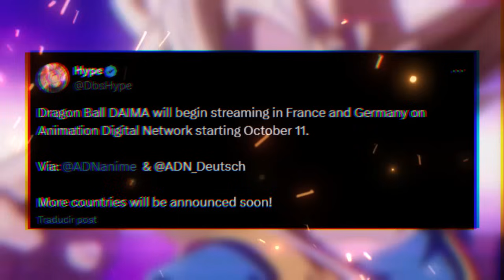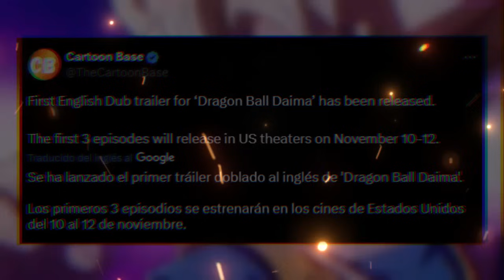Dragon Ball Daima CAPITULO 1: FECHA y HORA DE ESTRENO en TODOS LOS PAISES | ULTIMO ANIME de TORIYAMA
Dragon Ball Daima Capitulo 1 Sub Español se estrena oficialmente el 11 de octubre. Dragon Ball Episode 1 es lo más esperado por fans de Akira Toriyama y Dragon Ball Super 2. Daima es el nuevo anime de la franquicia que no conecta con los acontecimientos del manga de Dragon Ball Super 104 de Toyotaro. En este video veremos la fecha y hora de estreno de Dragon Ball Daima en Latinoamérica, España y todos los países.

Recuerda que Dragon Ball Daima llega a Crunchyrroll el 11 de octubre junto con Dragon Ball Sparking Zero. Dragon Ball Daima Capitulo 1 Sub Español o Dragon Ball Daima Episode 1 English Subbed trae de regreso a Goku y Vegeta para enfrentar desafíos en el Reino Demonio.